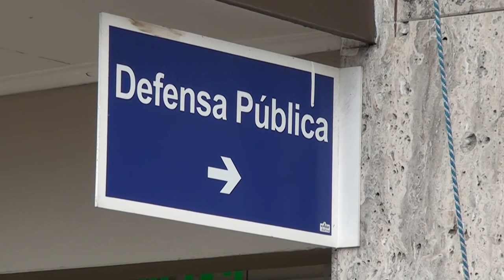Investigan la muerte de un hombre dentro de un bunker en San Vito de Coto Brus